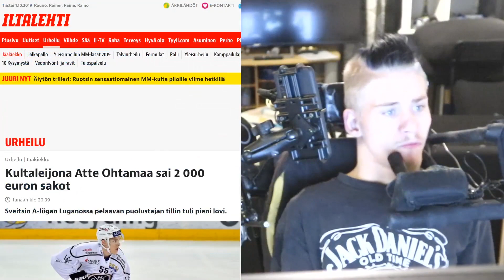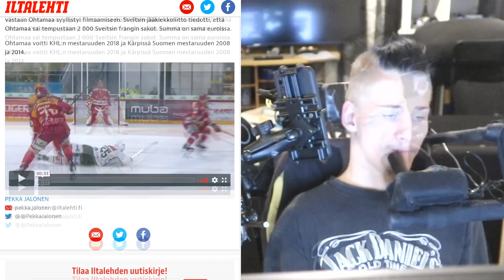ATTE OHTAMAA SAI 2 000 EURON SAKOT?!